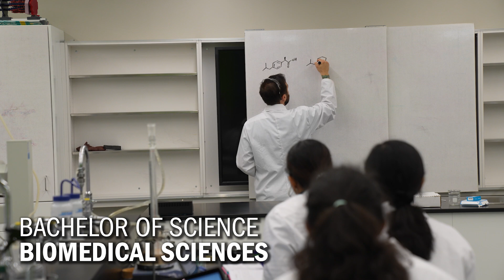Take 90 seconds to see the 30 programs in Humber's Faculty of Health Sciences & Wellness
In 90-seconds you will learn about the 30 programs in Humber's Faculty of Health Sciences & Wellness, and why Humber should be your first consideration for post-secondary education.
Visit healthsciences.humber.ca for more information.
Programs in FHSW:
Biomedical Sciences, Bachelor of Science
Biotechnology
Clinical Bioinformatics
Clinical Research
Community Integration through Co-operative Education (CICE)
Early Childhood Education
Emergency Telecommunications
Exercise Science and Lifestyle Management
Fire Services
Fitness and Health Promotion
Food and Nutrition Management
Funeral Director Class 1 (Embalming)
Funeral Director Class 2 (Non-Embalming)
Health Sector Regulatory Compliance
Hearing Instrument Specialist
Inclusive Resource Practice - Child and Family
Infection Prevention and Control
Massage Therapy
Nursing - RPN to BScN Bridging, Bachelor of Science
Nursing - Second Entry Preparation, Bachelor of Science
Nursing, Bachelor of Science
Nutrition and Healthy Lifestyle Promotion
Occupational Therapist Assistant & Physiotherapist Assistant
Paramedic
Personal Support Worker
Pharmacy Technician
Practical Nursing
Pre-Service Firefighter Education and Training
Regulatory Affairs
Systems Navigator
Traditional Chinese Medicine Practitioner
Transfer Service Sales Representative
Wellness Coaching
Workplace Health and Wellness, Bachelor of Health Sciences